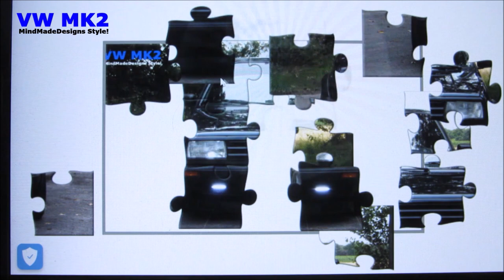Puzzle VW Golf LED MK2 Online Game